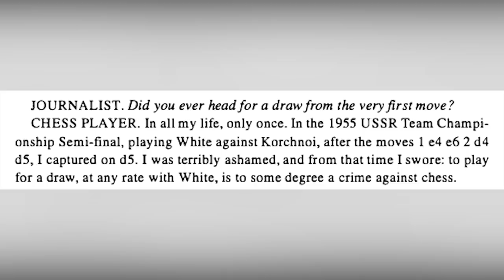The Story How Mikhail Tal Committed A Crime Against Chess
This is a chess game analysis of Tal vs Korchnoi game where the "Magician From Riga" plays for a draw with the White pieces! Exchange variation of French defense was chosen for that, but later Tal would confess that playing for a draw with the White pieces is a crime against chess and he swore never to do so!
Mikhail Tal vs Viktor Korchnoi
4th Soviet Team-ch final (1955), Voroshilovgrad URS, rd 5
French Defense: Exchange Variation (C01)
1. e4 e6 2. d4 d5 3. exd5 exd5 4. Bd3 Bd6 5. c3 Nc6 6. Nf3
Nge7 7. O-O Bg4 8. Nbd2 Qd7 9. Re1 O-O 10. h3 Bf5 11. Nf1 Rae8
12. Bxf5 Qxf5 13. Ne3 Qd7 14. Bd2 Nd8 15. Qc2 c6 16. Kf1 f6
17. Nh4 f5 18. Re2 Ng6 19. Nxg6 hxg6 20. Rae1 Ne6 21. Nd1 Qf7
22. Qc1 b6 23. b4 g5 24. Kg1 g4 25. hxg4 fxg4 26. g3 Qf3
27. Rxe6 Bxg3 28. Rxe8 Bxf2+ 29. Nxf2 Qxf2+ 30. Kh1
 1/2-1/2